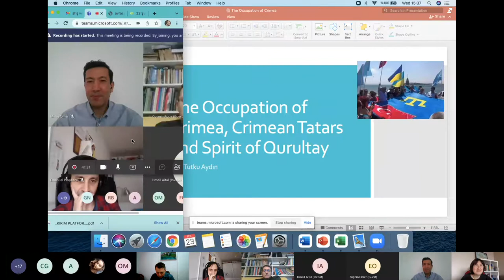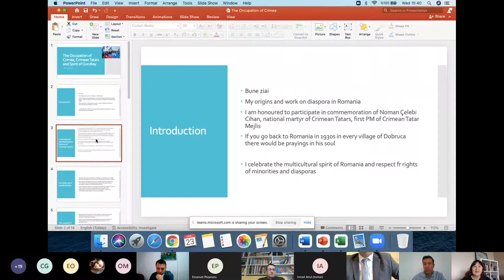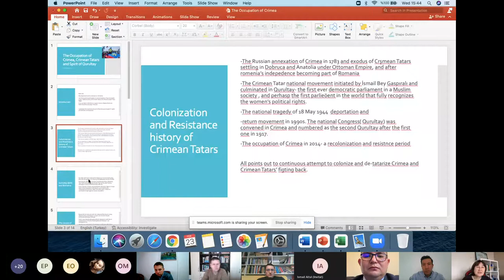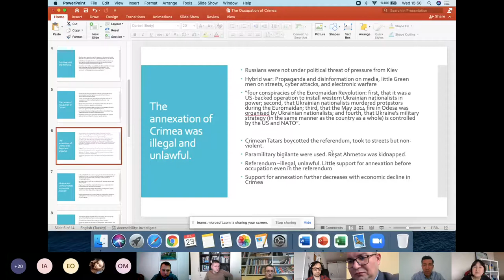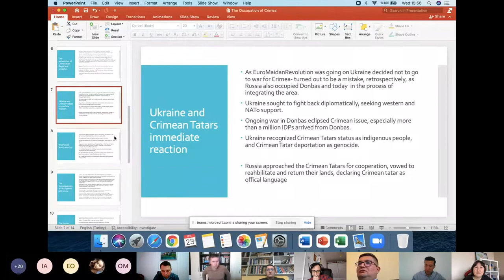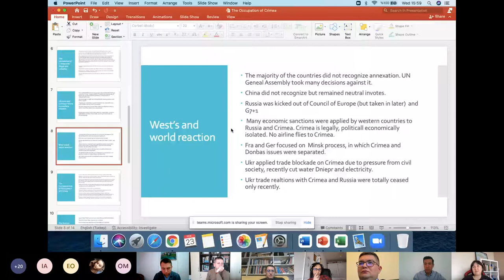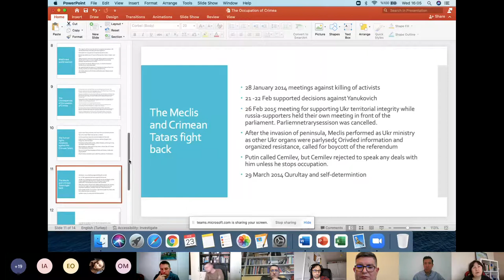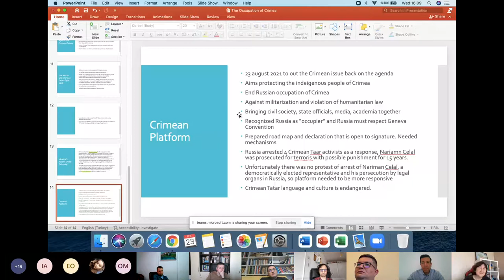Masa rotundă "Numan Celebicihan și rolul său în istoria tătarilor"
Cu ocazia împlinirii a 104 ani de la moartea eroului tătar Numan Celebicihan , Uniunea Democrată a Tătarilor Turco-Musulmani din România și Institutul pentru Studii de Dezvoltare și Securitate la Marea Neagră din cadrul Universității „Ovidius” din Constanța au organizat, miercuri, 23 februarie, masa rotundă „Numan Celebicihan și rolul său în istoria tătarilor”.